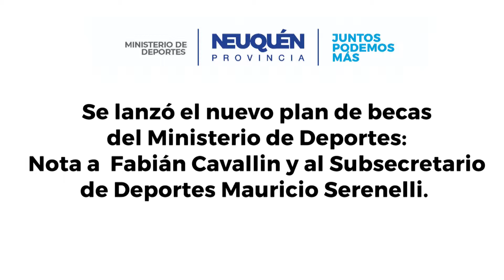Nuevo plan de becas del Ministerio de Deportes: Fabián Cavallin y Mauricio Serenelli.